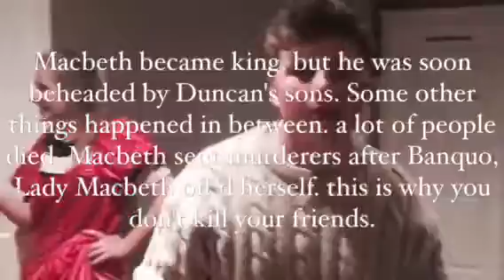Macbeth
By Logan Tori Alexis Rowan and Isaac